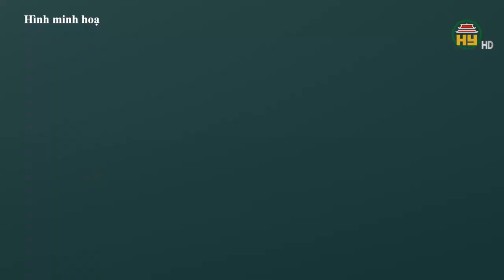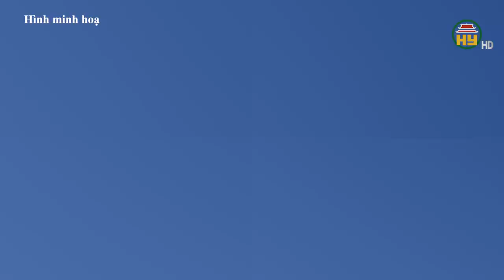Kẻ đốt cây xăng khai do "buồn chuyện gia đình" - Bắt đối tượng chở 7kg ma túy đi tiêu thụ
Hưng Yên TV | Kẻ đốt cây xăng khai do "buồn chuyện gia đình" - Bắt đối tượng chở 7kg ma túy đi tiêu thụ
Địa chỉ: 164 Nguyễn Văn Linh, thành phố Hưng Yên, tỉnh Hưng Yên
Tiktok: Truyền hình Hưng Yên
Facebook: Đài Phát thanh và Truyền hình Hưng Yên
Zalo: Đài PTTH Hưng Yên